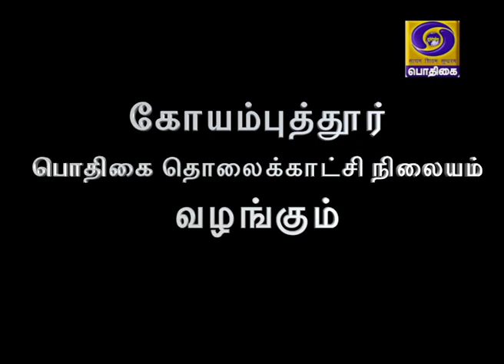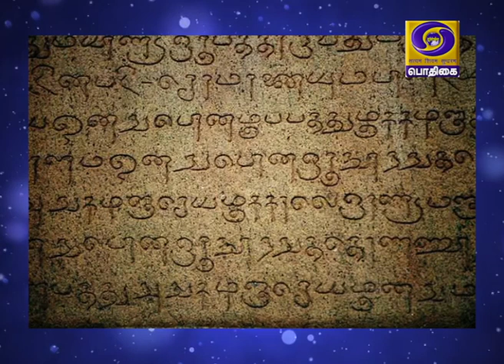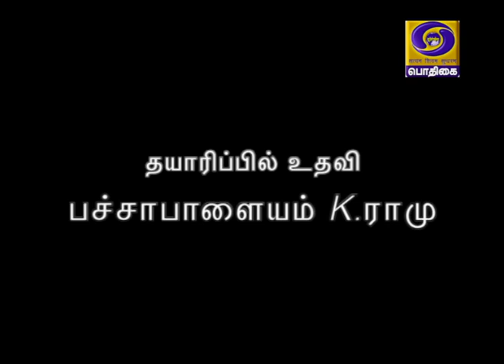DDK CBE : ஒரு ரூபாய் இட்லி - கமலாத்தாள் பாட்டி அவர்களின் வாழ்க்கை வரலாறு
நமது பொதிகையில் ஞாயிறு தோறும் நண்பகல் 1 மணிக்கு "தடம் பதித்தவர்கள்" - வரலாற்றில் தடம் பதித்த மாமனிதர்களின் வாழ்க்கை வரலாற்றை கூறும் நிகழ்ச்சி